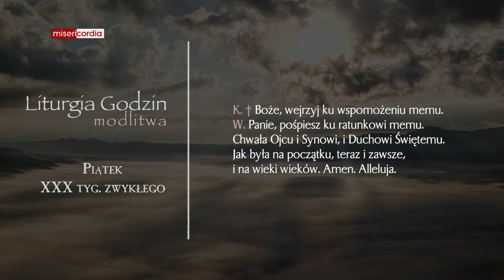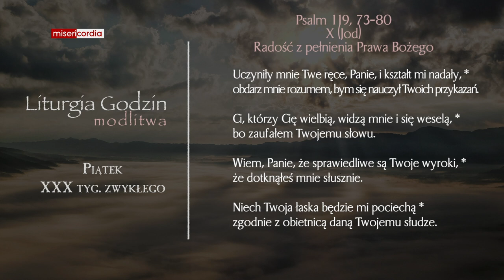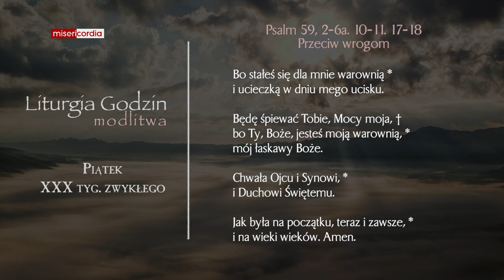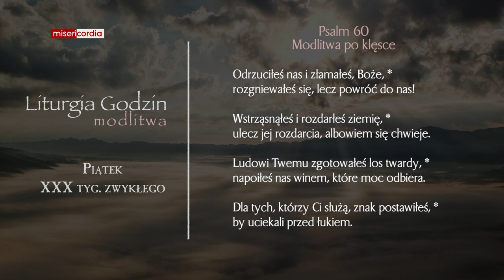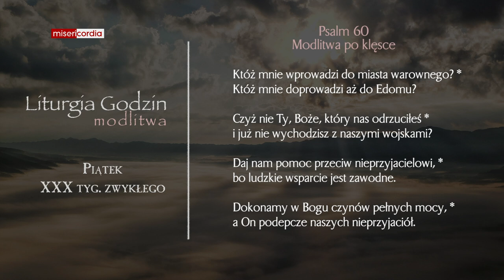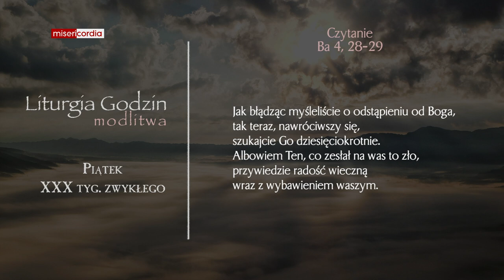Liturgia Godzin | Modlitwa Południowa | Piątek, XXX tyg. zwykłego